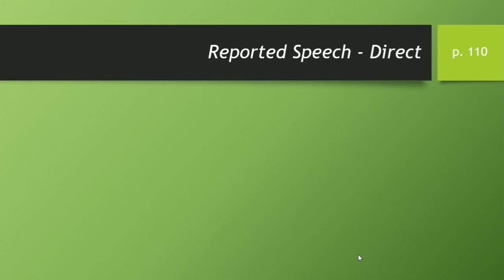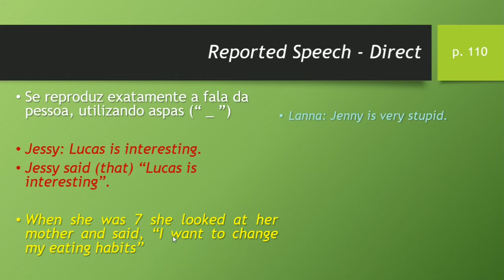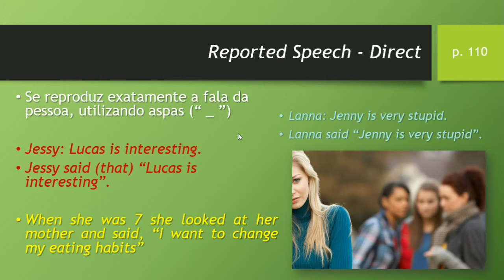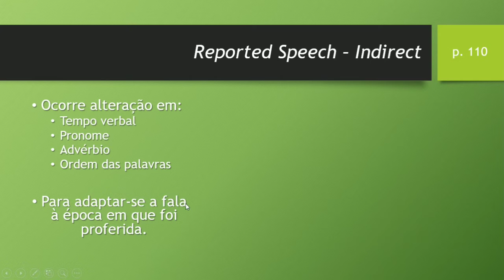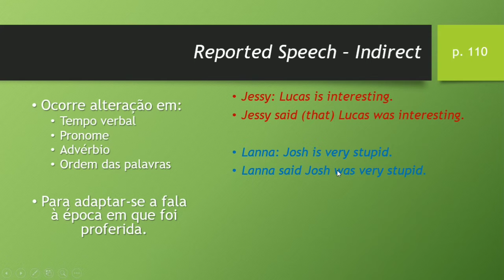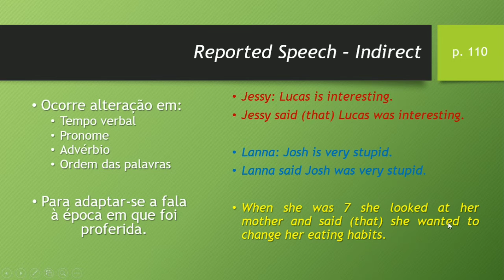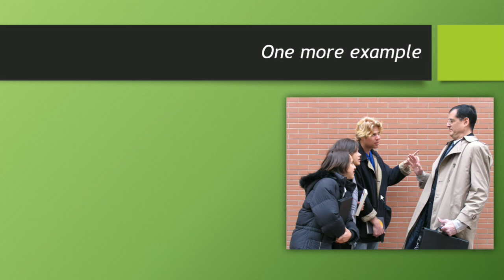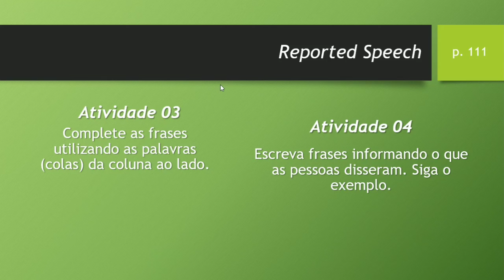16 09 - 9° Ano - Inglês - Cap12 Aula 03 - Prof Johnes Ruan